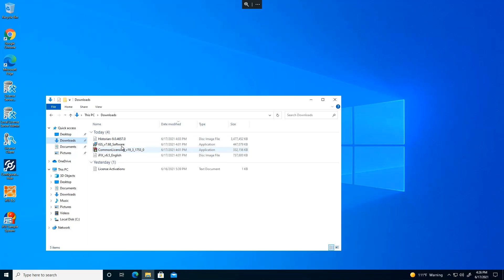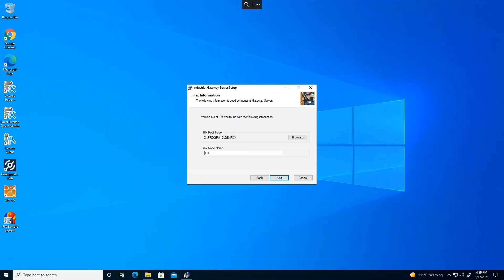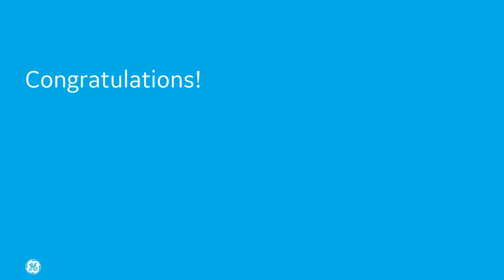How to Install the Industrial Gateway Server (IGS) from GE Digital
Installed iFIX? Ready to Install the IGS Driver to connect iFIX to your devices?

Watch this video for a walkthrough of the  IGS driver install process. In this walkthrough, we will install the IGS on the same machine as iFIX.

The Industrial Gateway Server (IGS) enables reliable connections to your devices for control, data acquisition, and visualization.